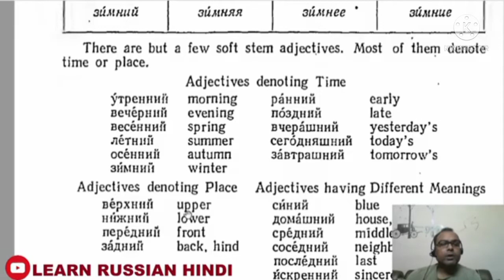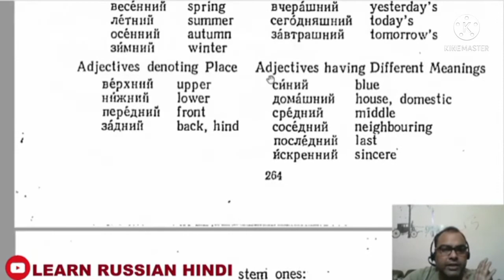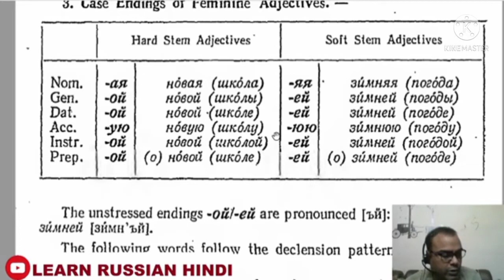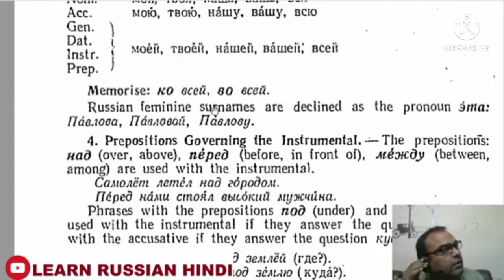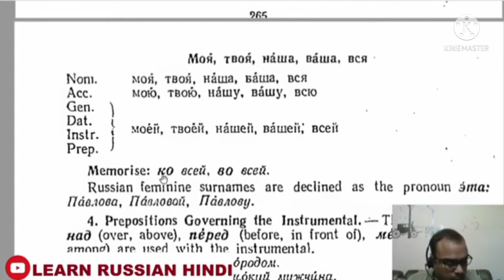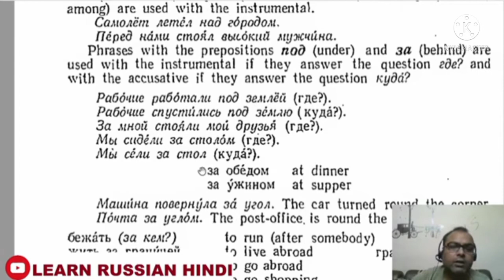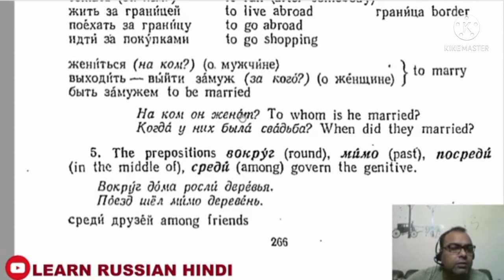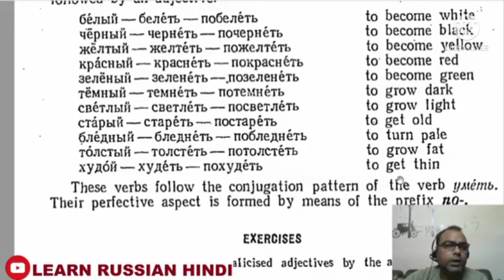Russian grammar in hindi lesson -33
My teacher name is rana pratap singh and his channel name is learn russian hindi.

Bishwakarma kumar